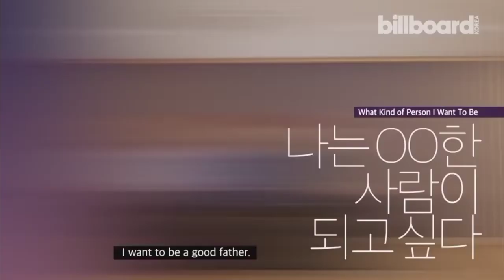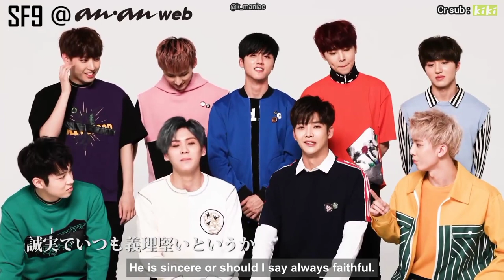SF9 - Youngbin the loving & beloved leader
SF9
Debuted 5 October 2016

Kim Youngbin
Kim Inseong
Lee Jaeyoon
Lee Dawon
Kim Rowoon
Baek Zuho
Yoo Taeyang
Kim Hwiyoung
Kang Chanhee

FNC Entertainment